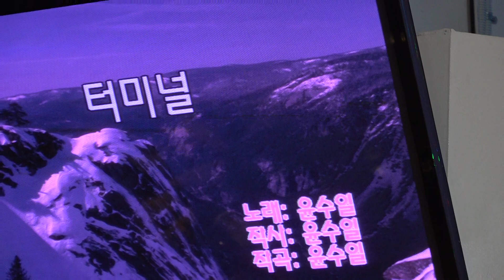가수 김대부 터미널 함경예술단정기공연 2019 12 17